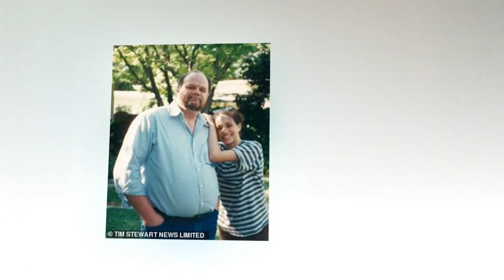Meghan Markle was so upset wrote father's a letter begging him to stop 'victimizing' her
'Please stop victimizing me, Dad': Meghan sent her estranged father a letter after her wedding begging him to stop attacking her in the media - and he responded by asking for a photo shoot